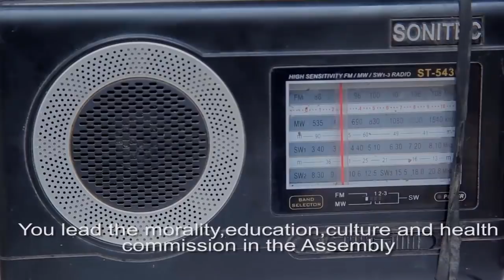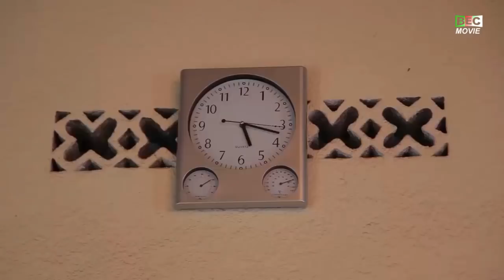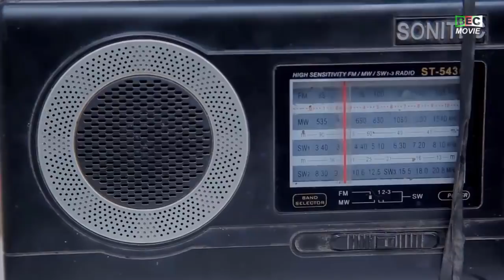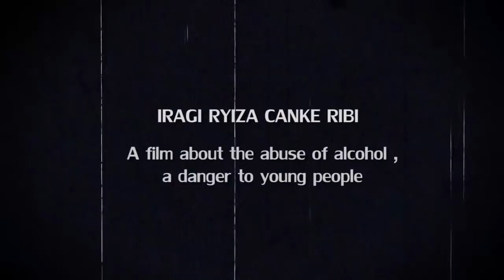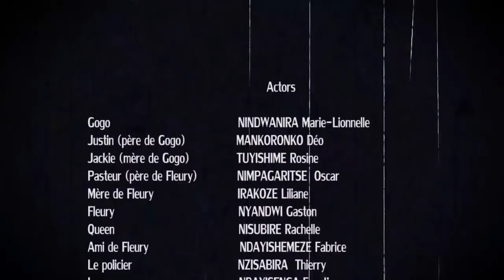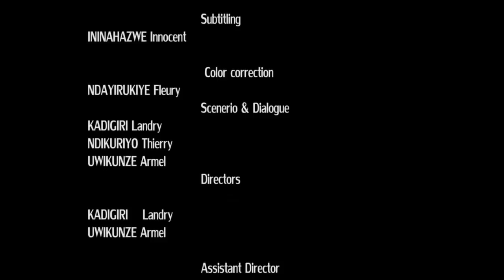BURUNDIAN MOVIE IRAGI RYIZA CANKE RIBI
A film about the abuse of alcohol a danger to young people